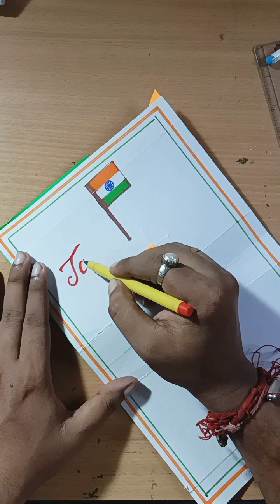Happy Independence Day card/15th August card /Independence Day Card Making india🇮🇳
Happy Independence Day card
15th August card
Independence Day Card Making india🇮🇳
Tri colour independence Day card